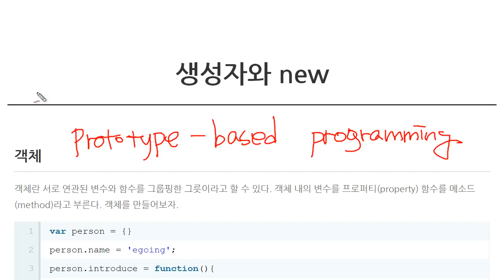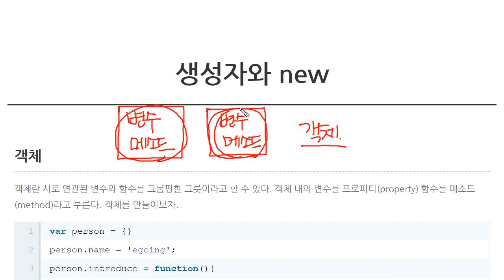JavaScript - 생성자와 new (1/3) : 소개